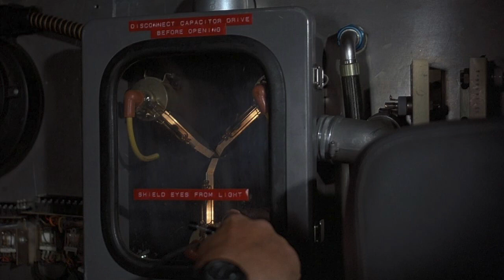1 Hour SFX Sound Effects - Back to the Future BTTF Flux Capacitor Fluxing sound + plutonium empty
I'm looking for a clean version of just the fluxing sound to hopefully upload in a later video.